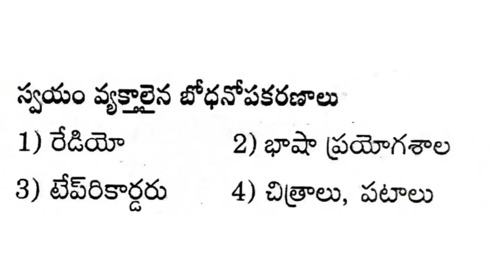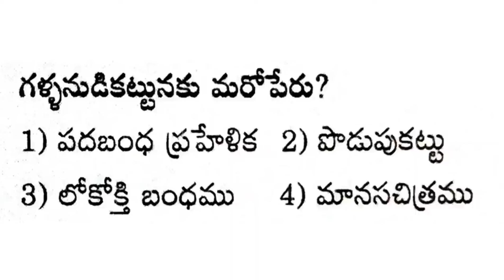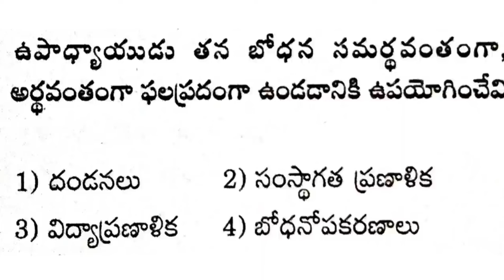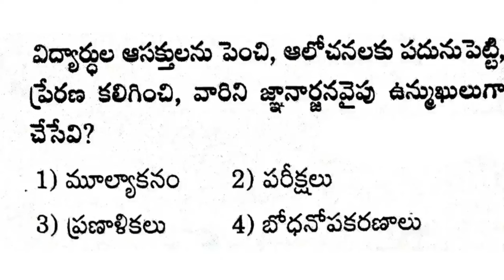AP TET & DSC 2024|Daily Test-17|ap tet&dsc model papers grand tests|అందరూ డైలీ టెస్టులు రాయండి